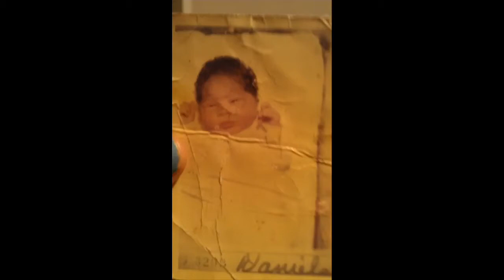Today Is My Birthday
Today is my birthday so I put together a picture video of myself over the years.
Pictures
Pictures
Pictures
Pictures
Pictures
Pictures